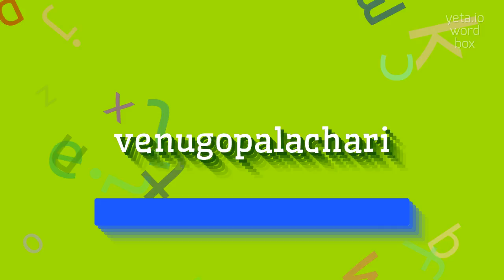How to say "venugopalachari"! (High Quality Voices)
Watch in this video how to say and pronounce "venugopalachari"!